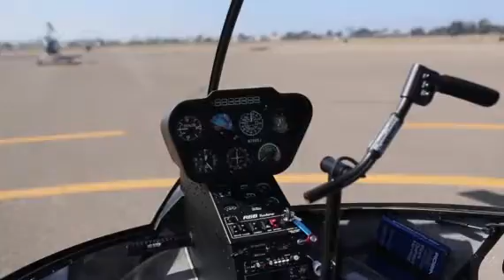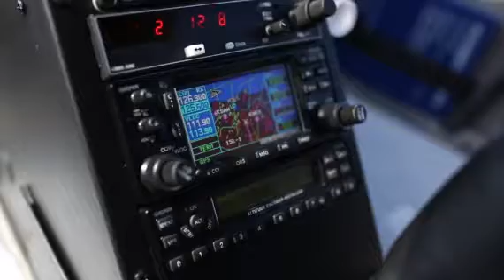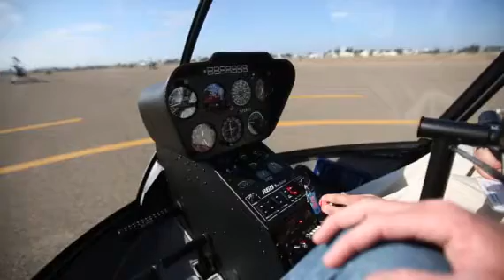2013 ROBINSON R66 For Sale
Title: 2013 ROBINSON R66 For Sale

Description: New 2013 Robinson R-66 , FAA Part 135 Equipped. DISCOUNTED PRICING Category: Turbine Helicopters